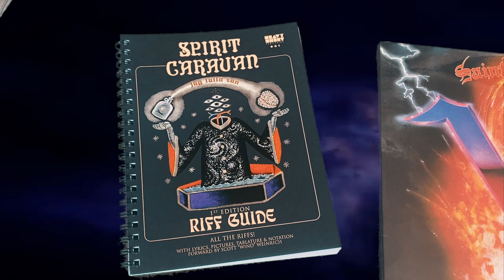New Terms Summer Raffle!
OUR BIGGEST RAFFLE YET! ENTER AT WINO-ART.COM

3 WINNERS WILL BE CHOSEN, ALL ON THE FULL MOON - JULY 21!

THE 3RD PRIZE WINNER GETS:
-WINO CREATE OR DIE T SHIRT (SIZE L)
-3 PATCHES: THE OBSESSED LOGO, THE OBSESSED UFO, WINO LIVE
-THE OBSESSED STICKER

THE 2ND PRIZE WINNER GETS:
-ORIGINAL WINO ARTWORK: THE PUPPET MASTER'S PUPPET
-WINO THE DOCUMENTARY DVD
-SAINT VITUS PATCH
-THE OBSESSED STICKER

AND FOR THE GRAND PRIZE 1ST PLACE WINNER:
-JUG FULLA SUN GUITAR TAB RIFF GUIDE CREATED BY JASON TAYLOR
-3 VINYLS: SAINT VITUS V, THE OBSESSED LIVE AT BIG DIPPER, THE OBSESSED GILDED SORROW (CLEAR SPLATTER)
-2 THE OBSESSED STICKERS
-2 GUEST LIST SPOTS FOR YOU AND A FRIEND TO ATTEND THE OBSESSED SHOW OF YOUR CHOICE! (Excluding Festivals) THE OBSESSED WILL BE TOURING EUROPE THIS SUMMER, AND THE USA THIS FALL

HELL YAH LUCKY SUMMER !